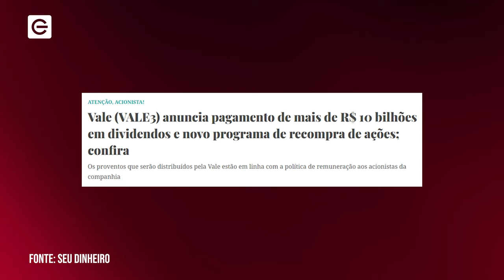VALE (VALE3) ESTÁ COM AÇÕES TÃO BARATAS E DIVIDENDOS TÃO 'GORDOS' QUE ATÉ A EMPRESA ESTÁ COMPRANDO?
Além de Vale (VALE3): veja outras 4 ações para buscar dividendos neste relatório GRATUITO

Neste vídeo:

A repórter Giovanna Figueredo, do Grupo Empiricus, fala sobre o programa de recompra de ações da Vale e o potencial que ele pode destravar para os dividendos da ação.

Vale
VALE3
Dividendos
Recompra de ações
Ações